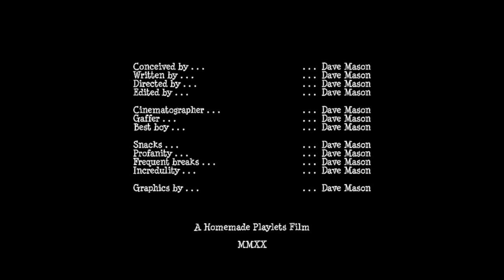Swelter in Place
The city has a plan to contain COVID.